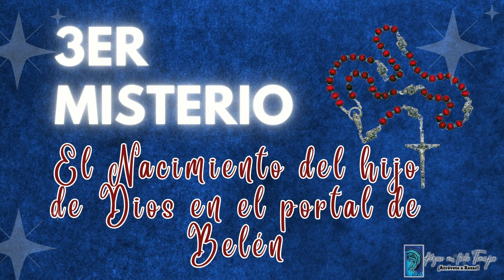SANTO ROSARIO DE HOY, LUNES 28 DE OCTUBRE DEL 2024🌹MISTERIOS GOZOSOS. Rosario a la Virgen María.🌹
REZAMOS A LA VIRGEN POR EL MUNDO ENTERO🙏🏻.
rosario de hoy.  SANTO ROSARIO DE HOY LUNES 28 DE OCTUBRE   MISTERIOS GOZOSOS.💖🙌🙏